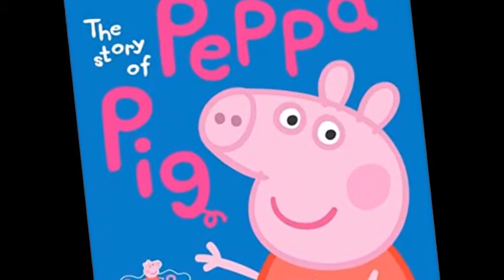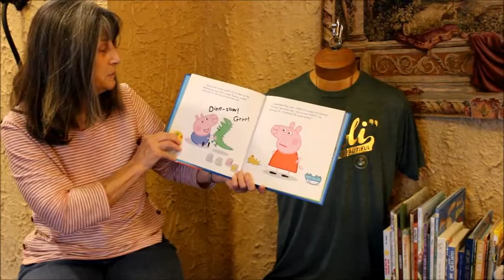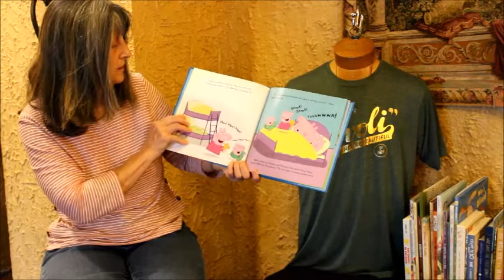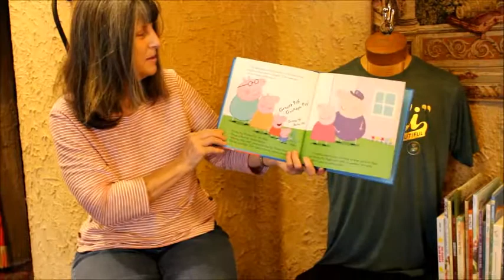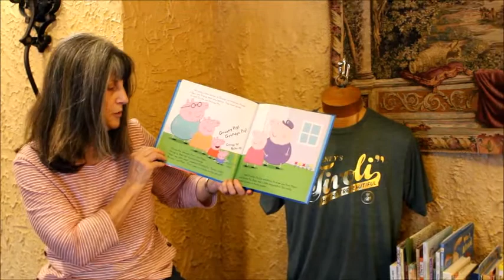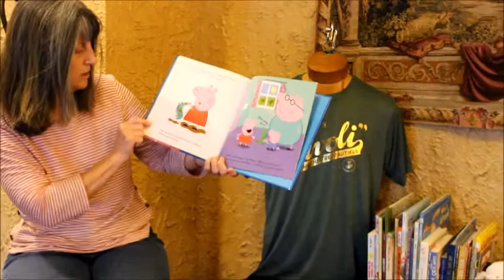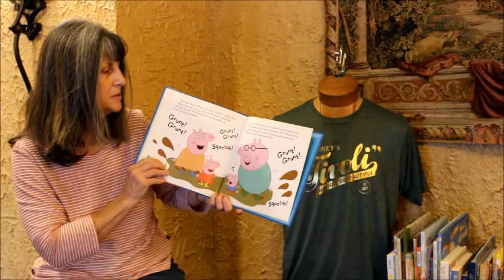Charlotte's Reading Adventures: The Story of Peppa Pig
Today we get to hear about Peppa Pig read by Marcia Ranard of Ranard's Engine Repair & Collision Center LLC.  Thank you for reading this fun book next time we find muddy puddles we may see how Charlotte likes playing in them.